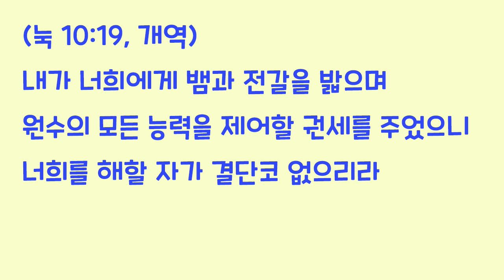[오늘의 영상큐티] 293 마귀를 대적하라 그리하면 너희를 피하리라 (오디세우스와 오르페우스)